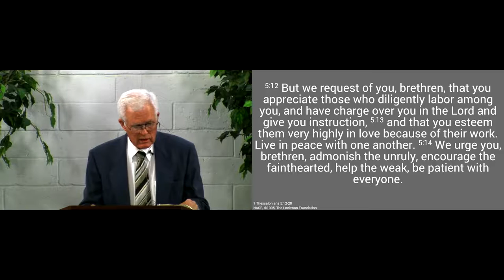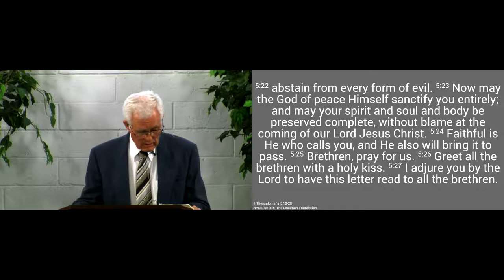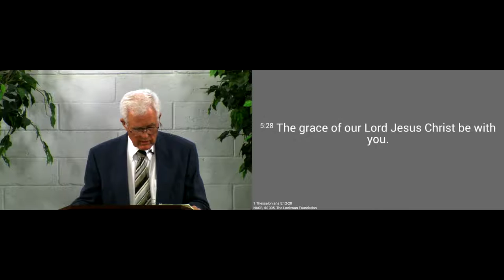170514pm - Grieving The Holy Spirit? - 1 Thessalonians 5:12-28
We were encouraged by learning about the Holy Spirit and His work in our lives, and examined what grieving the Holy Spirit means and ways in which we can avoid doing so.